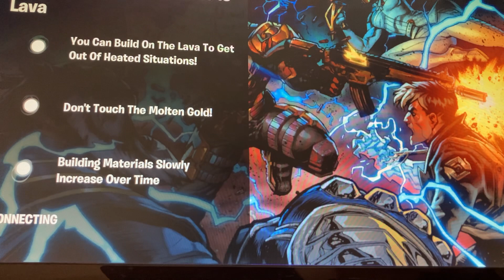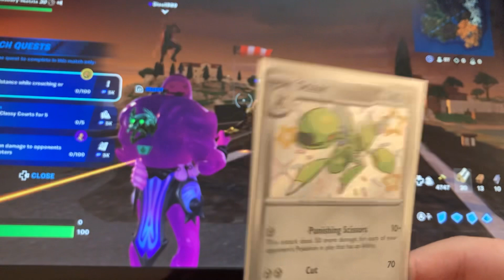23 March 2024